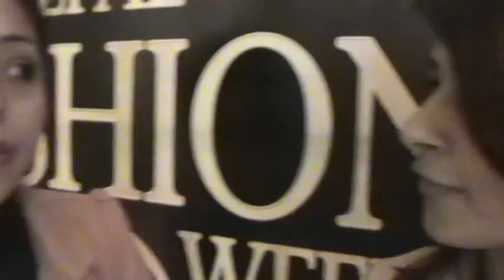Signature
Student designers Trijata Basukala‚ Kashish Bhusal open up to THT Online about their collection Signature on the second day of Signature presents The Himalayan Times TGIF Nepal Fashion Week 2013 in association with Colors X Factor at the Soaltee Crowne Plaza in Kathmandu, on Thursday, March 28, 2013.